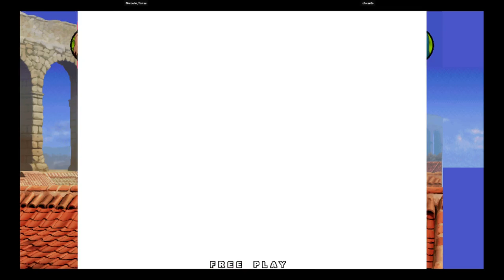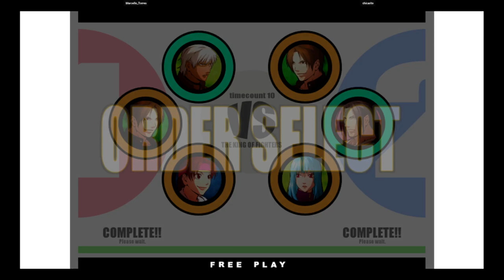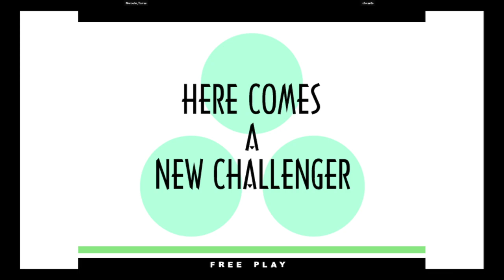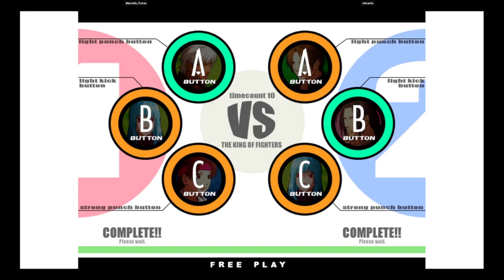KOF XI | Marcello_Torres VS chicarito | 🇧🇷🇧🇷 Fightcade eSports